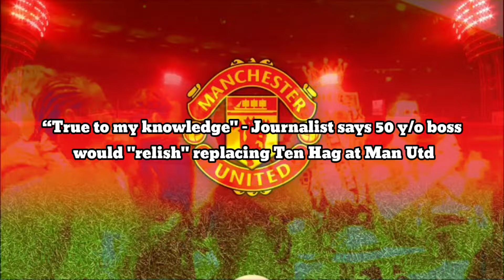“True to my knowledge" - Journalist says 50 y/o boss would "relish" replacing Ten Hag at Man Utd